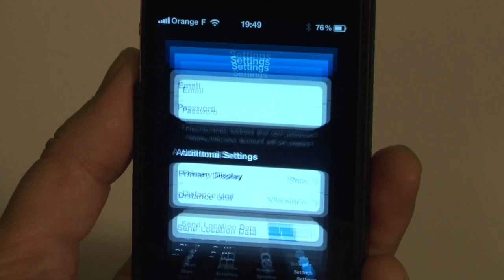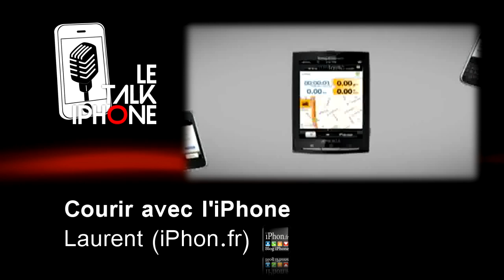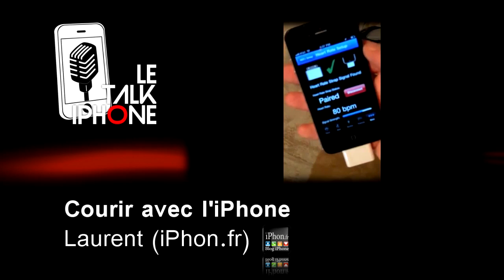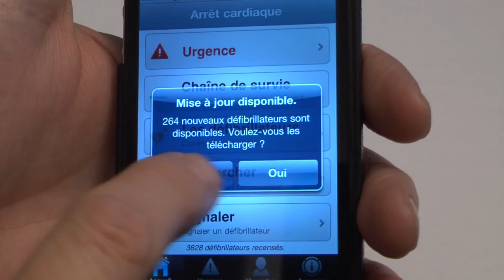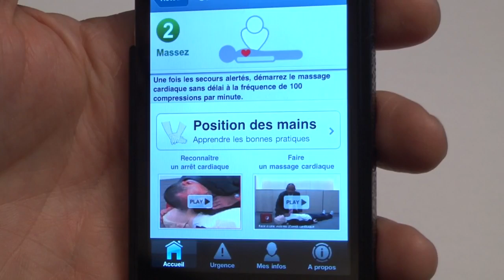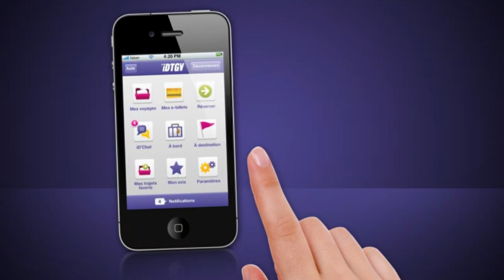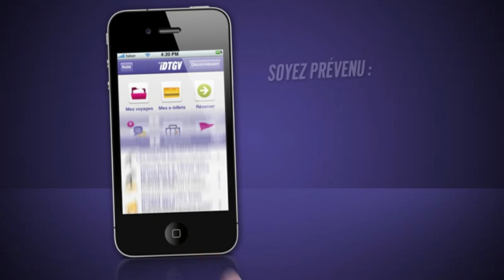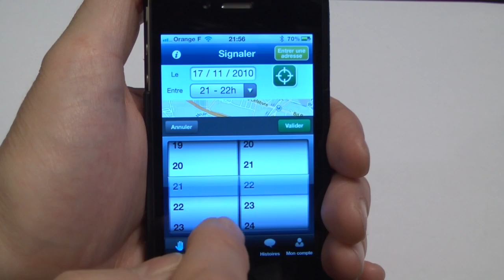TIP 26 : 1 an - Gagnez des cadeaux !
Le Talk iPhone fête son 1er anniversaire et pour l'occasion vous offre des lots !

Mais surtout... quoi de neuf dans la galaxie iPhone/iPad/iTouch ? Réponses :
- la mise à jour logicielle iOS 4.2 en retard
- des applis et des accessoires pour courir avec l'iPhone
- un appli pour apprendre à faire face à un arrêt cardiaque
- l'iPhone se transforme en billet de train avec IDTGV

Et bien sûr : le "répondeur" du Talk iPhone avec tous vos messages.

Le Talk iPhone :  toute l'actualité de l'iPhone/iPad/iTouch, un dimanche sur deux